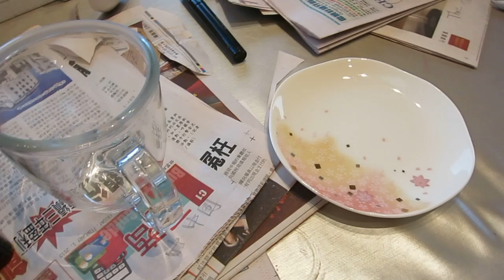Tea/blablabla - sharing pain